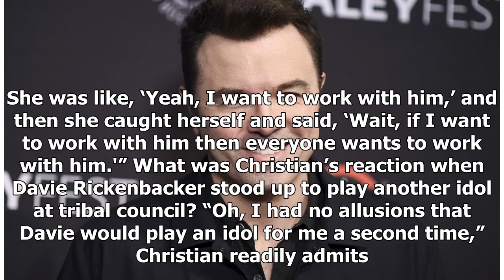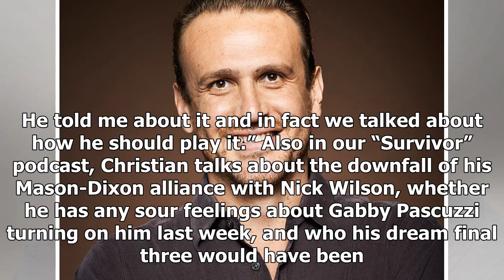Christian Hubicki exit interview on being the face of 'Survivor: David vs. Goliath': 'I do get re...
Christian Hubicki exit interview on being the face of 'Survivor: David vs. Goliath': 'I do get recognized a lot' [PODCAST]
“I do get recognized a lot,” Christian Hubicki confesses to Gold Derby when we proclaim him to be the face of “Survivor: David vs. Goliath” on the morning after he was eliminated. “I try to keep the changes as small and as manageable as possible,” he continues. “I started my new job. I’m teaching a ...